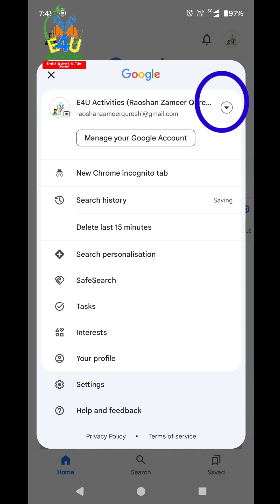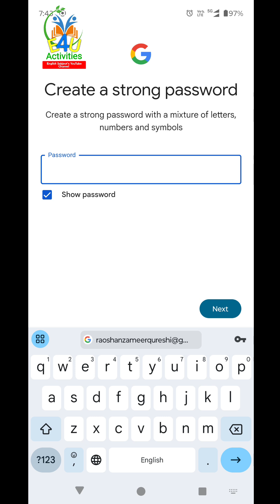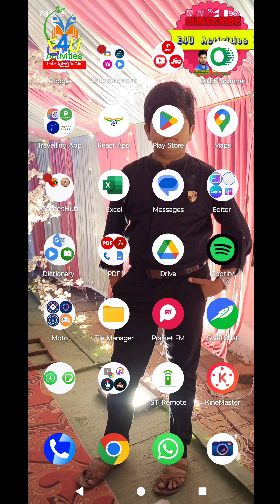New Email Id Kaise Banaye | How to create new Gmail Account | नया ईमेल आईडी कैसे बनाएं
Naya Email/Gmail Account kaise banaye is VDO me btaya gya hai